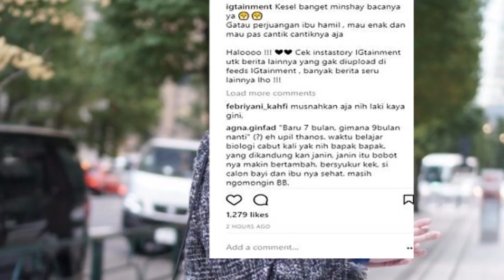Ngeluh Istrinya Kayak Gajah saat Hamil, Sandra Dewi Beri Tanggapan Menohok pada Pria Ini